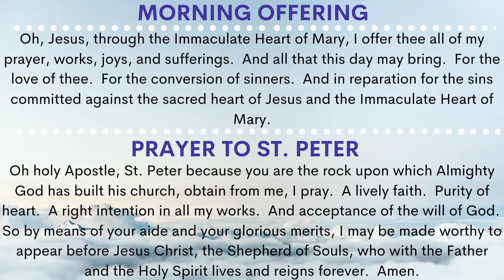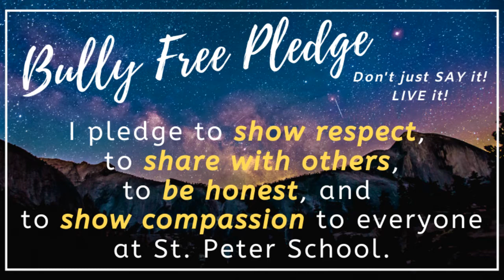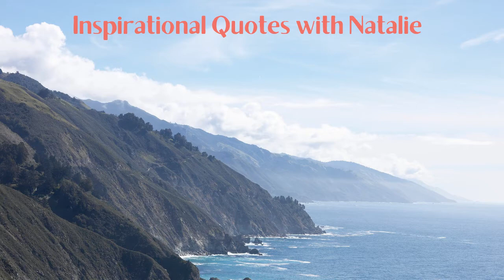Saints News Network-Morning Announcements-Friday, September 3, 2021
Join our Saints News Crew for St. Peter Catholic School news!